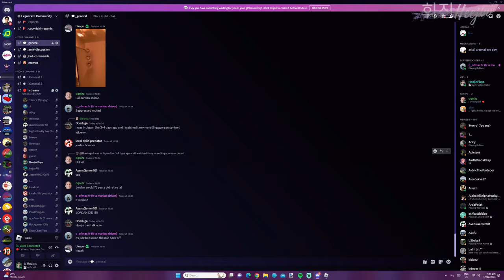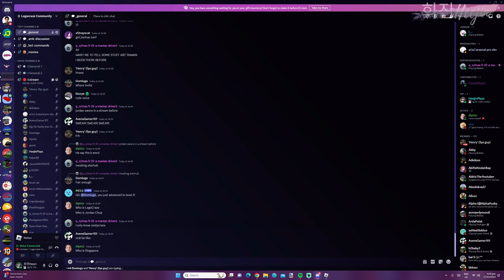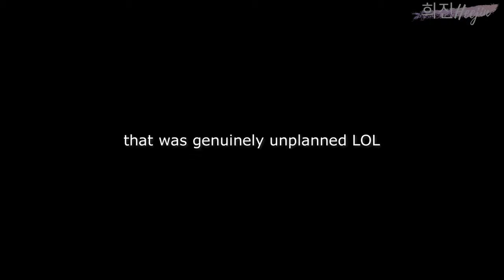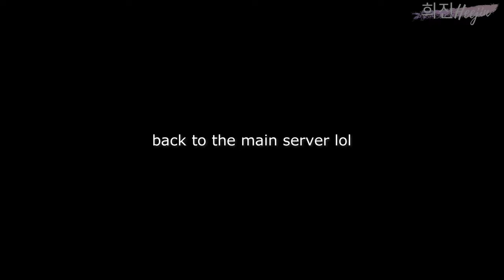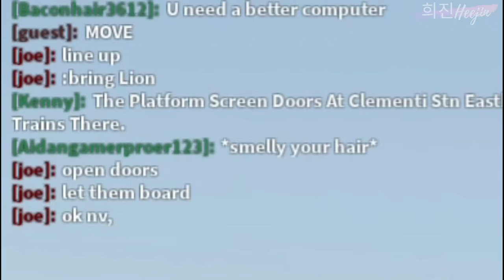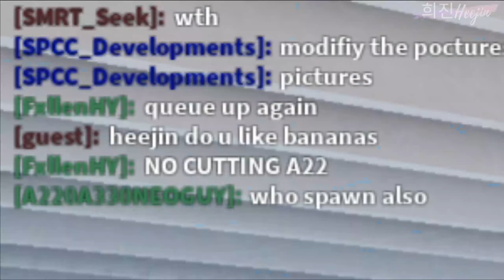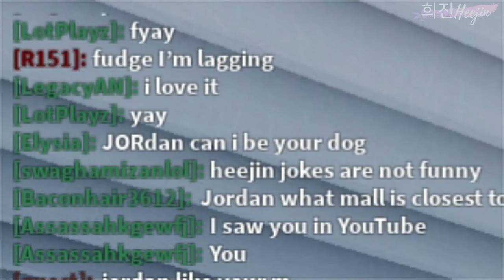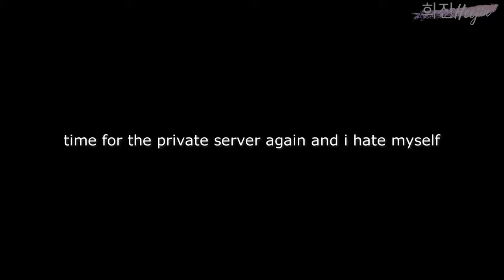NSEWL REIMAGINED 2024! A REVISIT to A BRAND NEW WORLD! ft. @LegocrazeZ | 희진Heejin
Paired and collaborating with @LegocrazeZ, SPCC has invited us to check out a refresh to NSEWL Reimagined!

A completely refreshed and refined 2024 version of NSEWL Reimagined has now officially been released to the public. Together with Legocraze, we explore the opening day of the game with much hope.

Argueably, this is one of the best Singapore MRT games made in ROBLOX that I've seen so far, and very throughly impressed with most things. Although, the event didn't go quite as smooth as we hoped for...

- 희진Heejin
Est. 2020